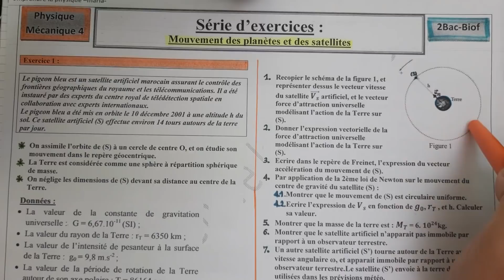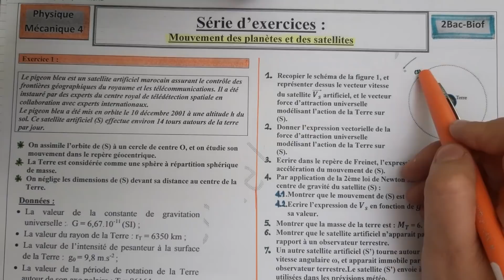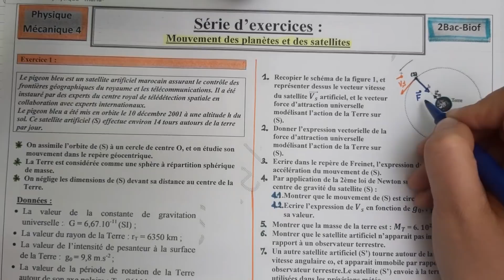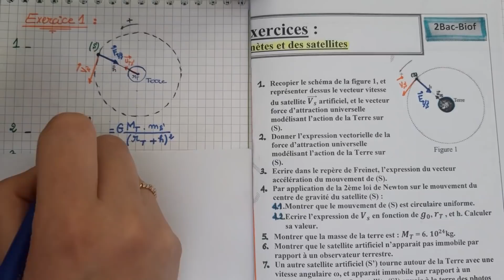mouvement des planètes et des satellites : ex1 ( examen national 2008 PC ) : 2Bac الثانية بكالوريا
حركة الكواكب والاقمار الاصطناعية: تمرين 1 ( الامتحان الوطني 2008 علوم فيزيائية )
mouvement des planètes et des satellites : exercice 1: extrait de l'examen national 2008,rattrapage PC
série d'exercices : pdf